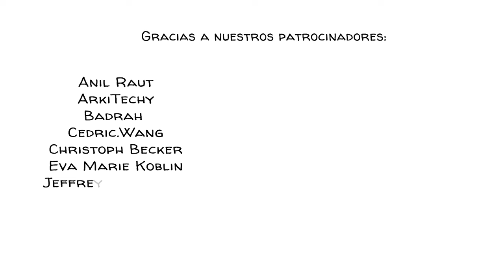Esquema de Piaget: Acomodación y Asimilación de Nueva Información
Un esquema es un marco cognitivo o concepto que ayuda a organizar e interpretar la información. Jean Piaget, quien acuñó el término, argumentó que construimos nuestras experiencias en esquemas para poder dar sentido al mundo.

¡Únete y apóyanos!

Guión: Jonas Koblin
Artista: Pascal Gaggelli
Voz: Cynthia Borja
Grabación: Nalin Fish
Edición: Peera Lertsukittipongsa y Vicente Mora
Directora Creativa: Selina Bador
Hecho con MinuteVideos

Fuentes:

Acerca de Asimilación y Acomodación.